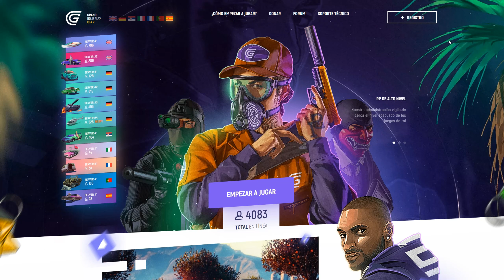🏡 🚗 GTA 5 REAL LIFE | EP 16 | EMPIEZO EL TURNO Y TIROTEO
▬▬▬▬▬▬▬▬▬▬ 🎮  INFORMACIÓN IMPORTANTE 🎮 ▬▬▬▬▬▬▬▬▬▬
Si queréis entrar al servidor para jugar conmigo es fácil registraros en su pagina web.

Por fin os traigo la nueva serie GTA 5 REAL LIFE ONLINE! .
En esta serie lo que realizaremos será empezar desde a bajo y conseguiremos llegar a ser jefazos de una banda y mafia vendiendo "GOLOSINAS"

💵 Donaciones ( Para que salgan en la pantalla )

▬▬▬▬▬▬▬▬▬▬ *NUEVO* CANAL ▬▬▬▬▬▬▬▬▬▬

*Te gusta los juegos de estrategia, supervivencia y city building? Entonces entra a este canal! :D*

▬▬▬▬▬▬▬▬▬ INFORMACIÓN SETUP ▬▬▬▬▬▬▬▬▬
CPU: Intel i7-4790
PLACA BASE: MSI z97 Gaming 5
GPU: NVidia GTX 1070 ti Gaming 8GB
RAM: 2x8GB Crucial Ballistix Sport
PSU: Corsair RMX Series RM750X